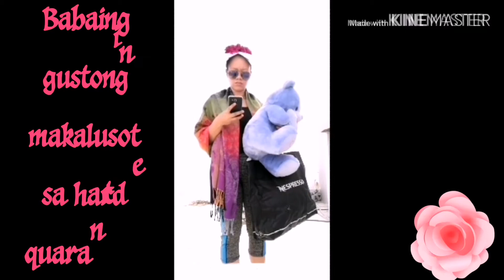Babaeng nagviral sa social media